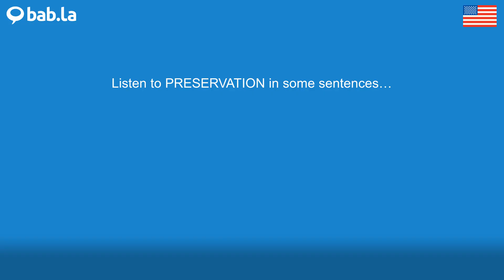PRESERVATION pronunciation | Improve your language with bab.la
Improve your spoken English by listening to PRESERVATION pronounced by different speakers – and in example sentences too. Learn and love languages with bab.la.